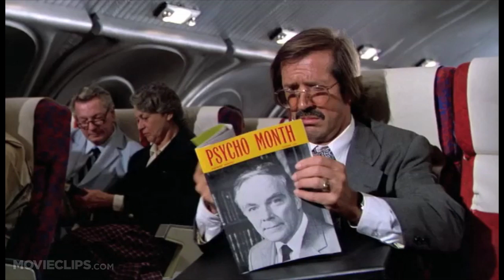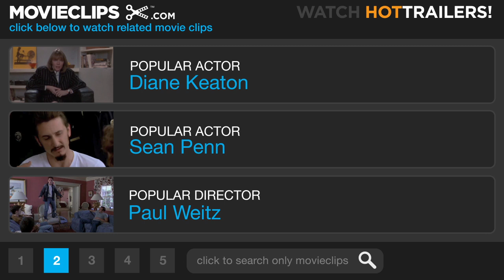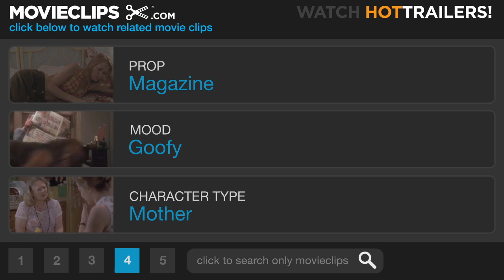Airplane 2: The Sequel (2/10) Movie CLIP - Maybe He's Just an A**hole (1982) HD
CLIP DESCRIPTION:
Jimmy Wilson (Oliver Robins) thinks coffee is the reason for his father John Wilson's (Dennis Howard) recent outbursts, but mother Alice Wilson (Mary Farrell) has another idea. Mr. & Mrs. Hammen reminisce.

FILM DESCRIPTION:
With the Jerry Zucker-Jim Abrahams-David Zucker team absent, this sequel to the cash-cow 1980 spoof Airplane once again finds garrulous man-with-a-past Ted Striker (Robert Hays) compelled to take over the controls of crippled aircraft, all the while trying to patch up his relationship with stewardess Elaine (Julie Hagerty). This time, the first passenger space shuttle is launched into orbit -- and takes off for the moon - but the on-board computer malfunctions and sends the craft hurtling toward the sun, threatening the lives of everyone on board. Lloyd Bridges and Peter Graves return from the first Airplane, while William Shatner, Chad Everett, Sonny Bono, Raymond Burr and Chuck Conners join the cast, as they too lampoon their established images.

CREDITS:
Cast: Sonny Bono, Oliver Robins, Mary Farrell, Dennis Howard, James Noble, Allison Hanes
Director: Ken Finkleman
Producers: Mel Dellar, Howard W. Koch
Screenwriter: Ken Finkleman